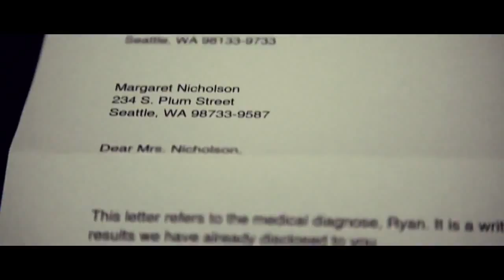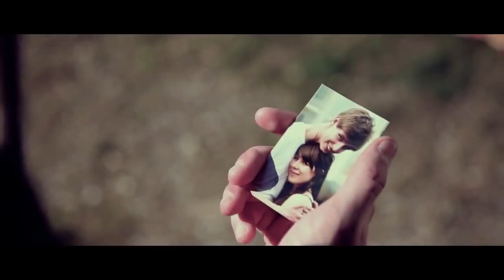Ostwald TSA - Digital Video Production 2011: Five Faces A terminal journey [1st place - Nationals]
A movie by TSA Ostwald (Germany).

Task: "Participants develop a digital video/film that focuses on the given
year's theme. Sound may accompany the film.
The theme for 2011 is Drama."

Title: Five Faces - A terminal journey
Year: 2010/2011

The concept of the five faces of death emotional realized in our movie "Five Faces - A terminal journey".

Team: Patrice Toussaint, Nguyen Ngoc Duong, Robin Heilmann, Laura Pasitka, Franziska Scharf, Antonia Hain, Arne Hainke

Main actors: Paul Hösler (Ryan), Claire Edelmann (Mary), Marion Paulus (Ryan's mum)

Und noch Großen Dank an Eismeister Francesco vom San Remo für das Sponsoring des besten Eisbechers in Leipzig!

- Free music (under the CC license) on jamendo.com:
o "Medioeval Theme" by Nicola Armanni --

Sounds:
- Free sound (CC license) on freesound.org: